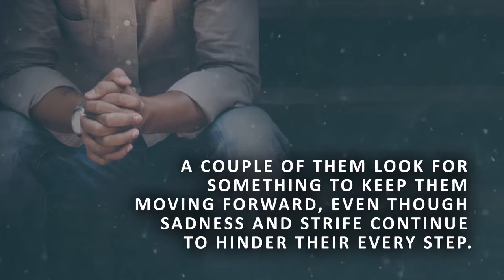Listen to Charlotte by J Scott Parker